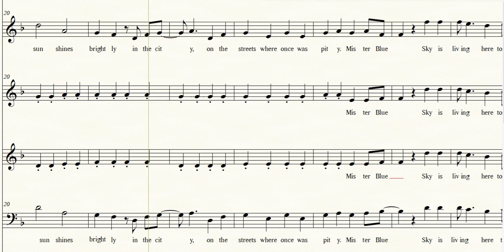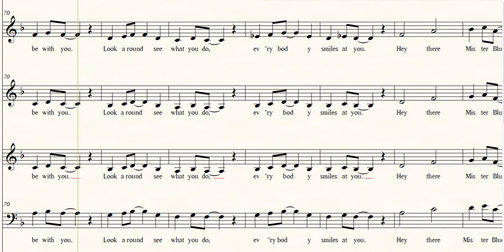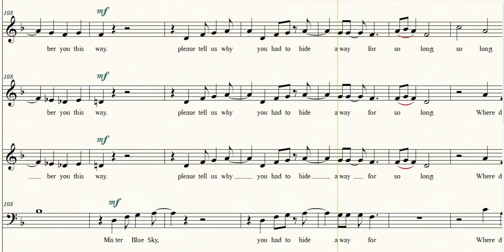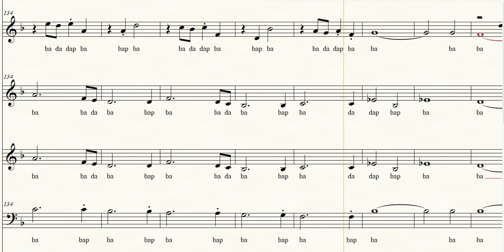Piano Blue Sky